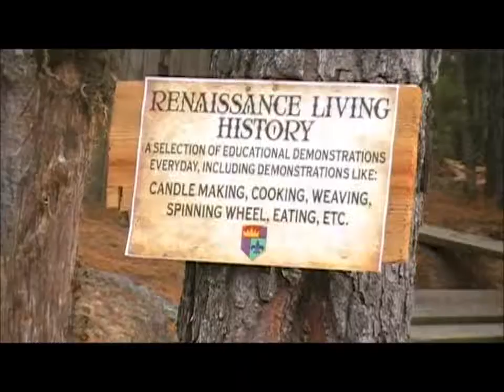The Louisiana Renaissance Festival 2011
Raizaiel goes to the LA Renaissance Faire, and videotapes some of the festivities. A wild troll appears. Hilarity ensues.

You can watch a longer video sans music with more in-depth coverage, interviews, and focus on the main events

Musica Pacifica is:
Judith Linsenberg, recorders and whistle
Elizabeth Blumenstock and Robert Mealy, baroque violins
David Morris, baroque 'cello, viola da gamba
Charles Sherman, harpsichord
Charles Weaver, theorbo, baroque guitar
Peter Maund, percussion